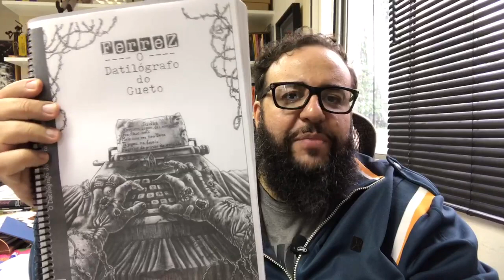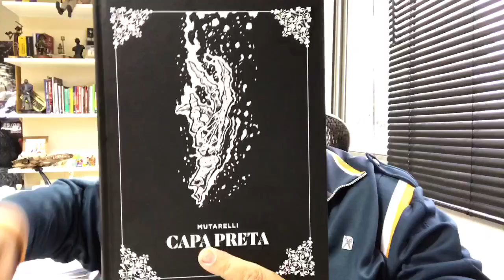MEU ÚLTIMO VÍDEO